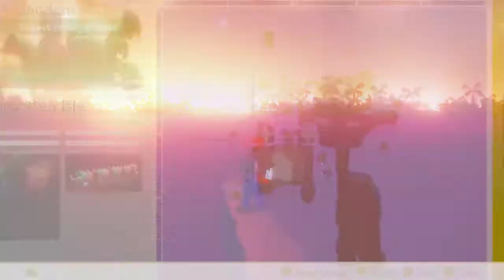MC Plays: Super Mario Odyssey (Part 6)